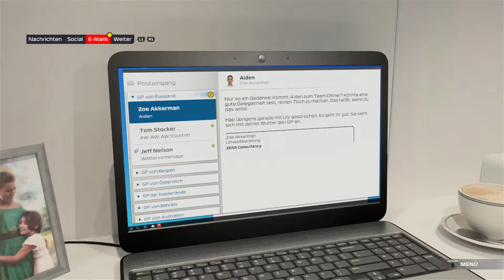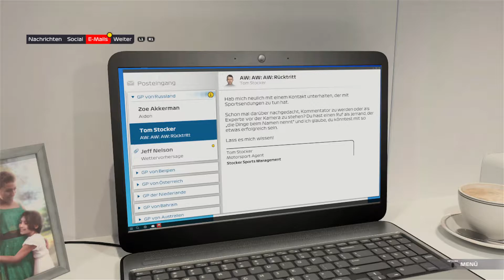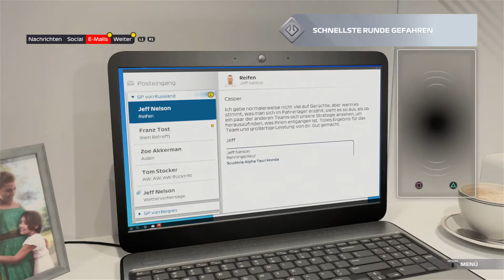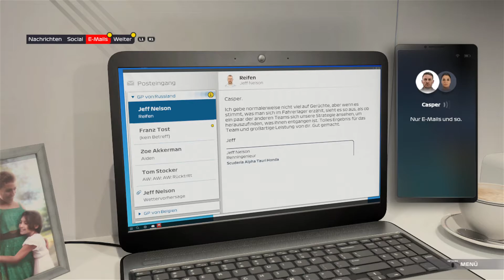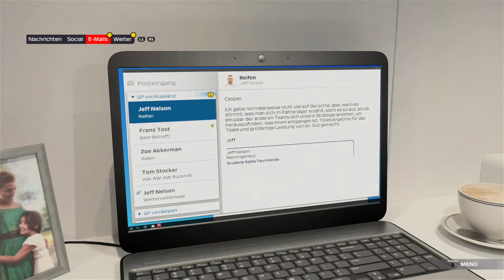F1 2021 BRAKING POINT PART 14: SCHNELLSTE RUNDE IN RUSSLAND!!!